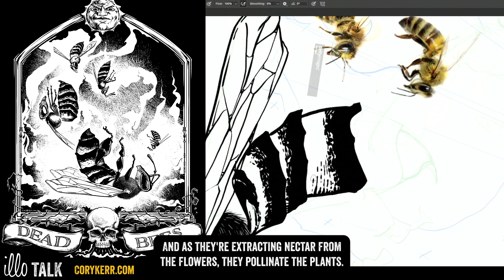Dead Bees - esoteric crumble flux - Cory Kerr's illo talk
Another time lapse drawing of another in the Esoteric Crumble Flux series.

Read the newsletter and see the full image shown in the video